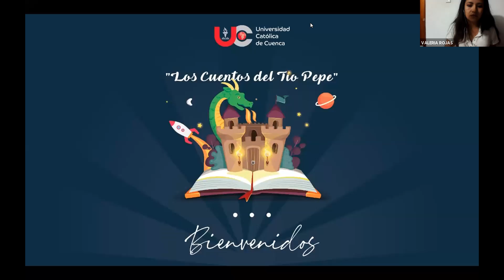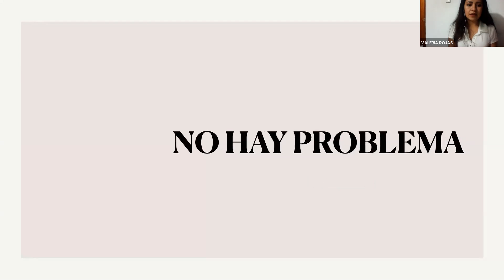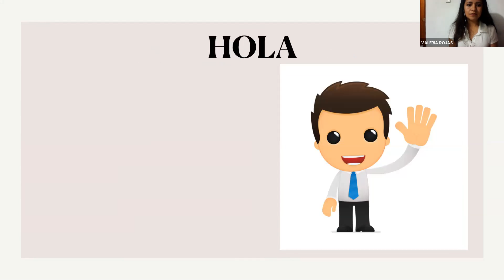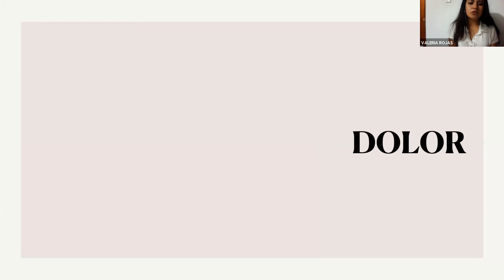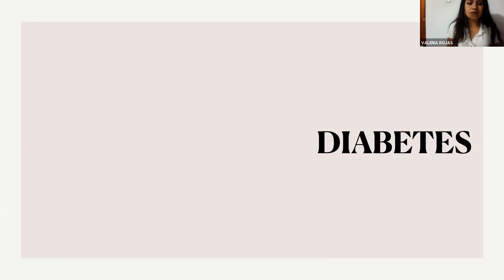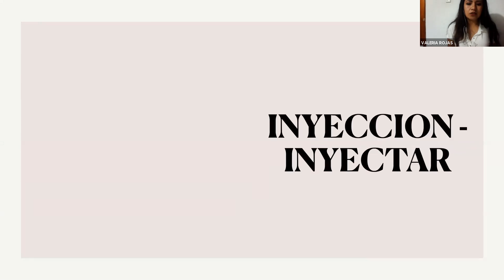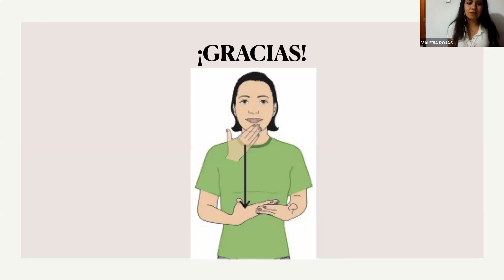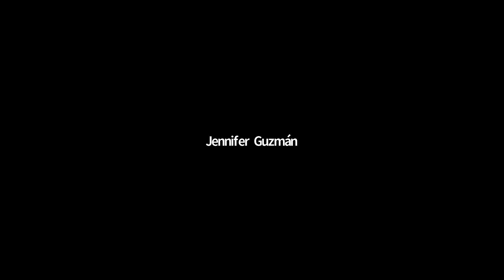TALLER DE LENGUA DE SEÑAS DIA 1